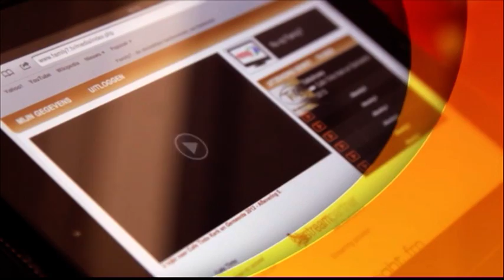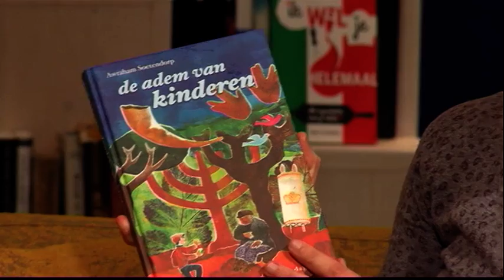Café Tinto, 7 oktober 2014, deel 2 - Wendy Heije, Christenen voor Israël